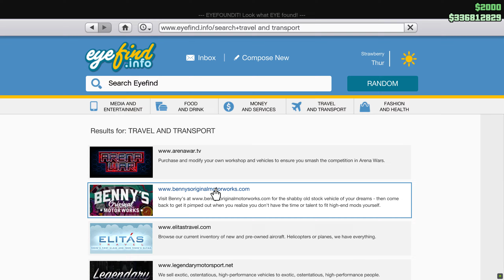GTA Online - Sentinel Classic Widebody (Test Drive & Customization)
The Sentinel Classic Widebody is a variant of the standard Sentinel Classic base model.

The Sentinel Classic Widebody is a Custom Vehicle, which can be obtained by first buying the standard Übermacht Sentinel Classic for $650,000, and then converting it to this custom variant in the Benny's Original Motor Works for an extra cost of $700,000.